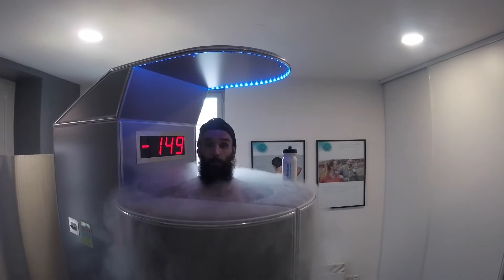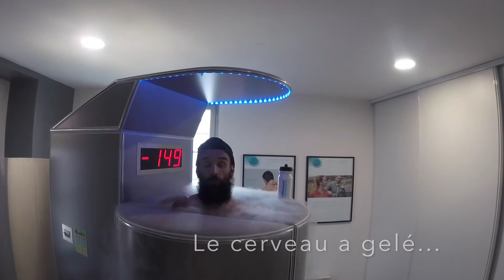Circuit training - Tabata - 6x 12 exos Haut / bas du corps / abdos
Circuit training en mode tabata

Enchainement de 12 exos pendant 20'' / Transition entre chaque 10''

Avant, j’aimais la vie mais j’étais quelqu’un de mort. Aujourd’hui, je suis vivant.
En 2010, j’avais une terrible endurance mais dans le lever de coude. Je fumais plus d’un paquet de clopes par jour. Je sortais tous les soirs. Je suis arrivé à dépasser les 90 kilos pour un peu plus d’1 mètre 80. J’alignais plus les mètres de shooters que les kilomètres dans les sentiers. Il m’est arrivé une fois de ne plus savoir où j’avais garé ma voiture. L’alimentation n’était pas importante pour moi, je privilégiais plutôt les pizzas et les pâtes carbo. Le running était alors totalement inconnu pour moi. Je ne connaissais même pas la distance d’un marathon.
J’ai un parcours atypique concernant le sport et surtout dans le monde de l’endurance. J’ai en effet commencé mes premiers footings en août 2010, quand j’étais à l’époque sur Avignon. Le premier a duré réellement 25 minutes et j’étais complètement sec. La première chose que j’ai faite ensuite a été d’ouvrir une bière en guise de récompense. Une chose que je perpétue toujours aujourd’hui après mes courses. Mon alimentation était également catastrophique. J’avais 2 boulots : l’un la journée et l’autre le soir. Dur de faire du sport et surtout de manger correctement. En plus, mon second job du soir était pizzaïolo.
Après mon arrivée à Lyon et après une meilleure assimilation de mes footings de façon progressive, j’ai vraiment pris goût à ce sport, mais j’ai tout de suite voulu continuer dans un monde plus nature et sortir de la route. Les environs de Lyon nous le permettent : Monts d’Or, Monts du Lyonnais, le Beaujolais, même les Alpes.

Même si je n’ai pas l’âme d’un montagnard, le trail est un sport que je trouve hors du commun, où l’on échange et vit des moments inoubliables. Je continue de vouloir être un coureur assez régulier. Je change les terrains de jeu comme la piste, la route ou les chemins. Les distances longues en pleine nature, où l’on se sent tout petit face à la réalité de notre existence, me font encore plus apprécier ces moments. Je rentre dans un phénomène de méditation et cela me permet de me retrouver. Ensuite, j’aime le faire partager.
Sans me restreindre, j’ai une hygiène de vie qui m’aide à pouvoir encaisser mes charges d’entrainement. Je me fais plaisir, je profite, je fais des écarts et j’aime ça. Les produits techniques nous aident dans les moments difficiles, par contre l’alimentation est quant à elle un élément primordial avant, pendant et après l’effort. Ma vie n’a pas changé, mais c’est plutôt mon mode de vie et ma façon de penser qui ont évolué.
Comme c’est une histoire assez particulière, je me dois de la partager, d’aider ceux qu’ils le souhaitent. Je joue aussi avec Strava pour partager mes entrainements. J’aime faire cela et en tant qu’ambassadeur de certains partenaires, c’est ce que doit faire un sportif. Je ne suis pas un champion du monde et je ne souhaite pas le devenir. Mon intérêt est de trouver un équilibre entre la compétition et le partage. Je m’investirai à fond pour réussir, pour progresser et pour faire découvrir ce que je vois pour ceux qui me suivent.